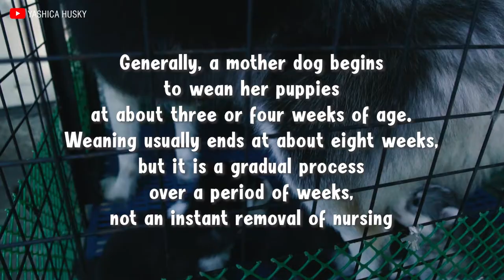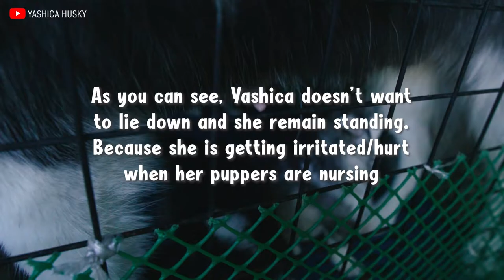Husky Puppies First Meal - Weaning Puppies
Husky puppies eat their first meal. Weaning Siberian husky puppies.